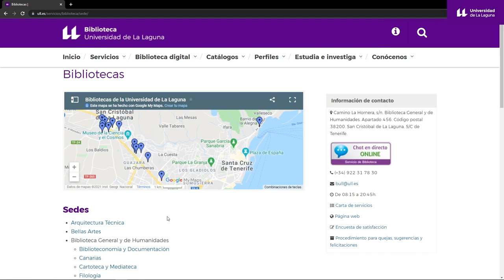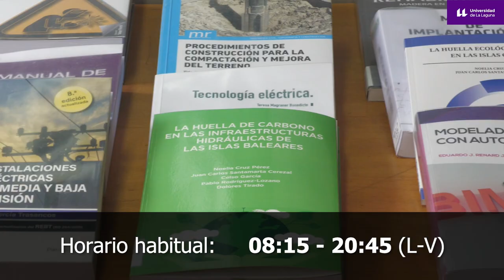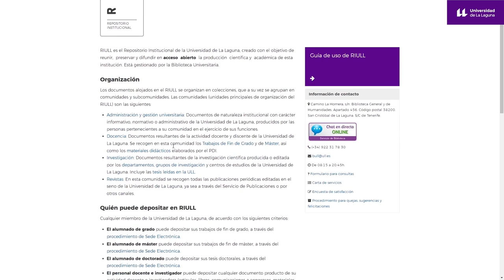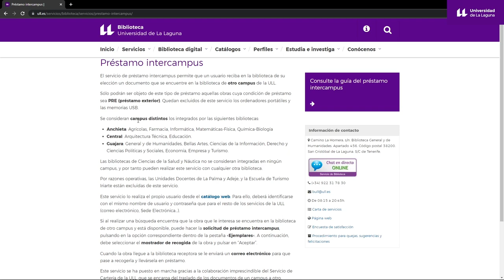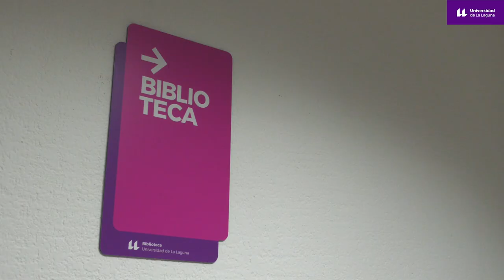Biblioteca de Arquitectura Técnica e Ingeniería Civil